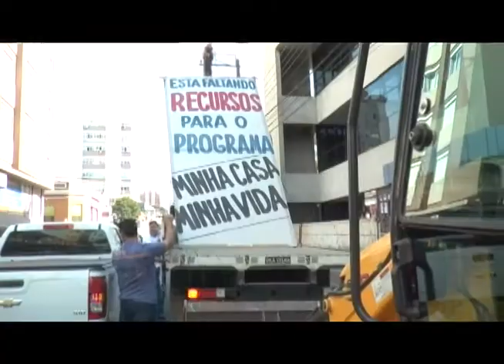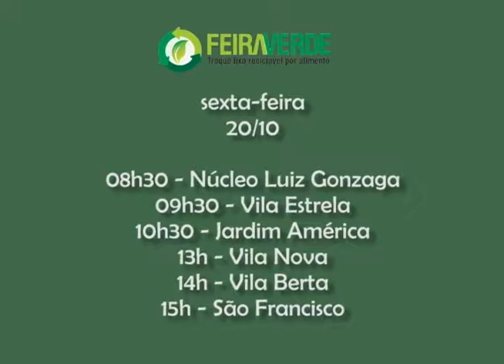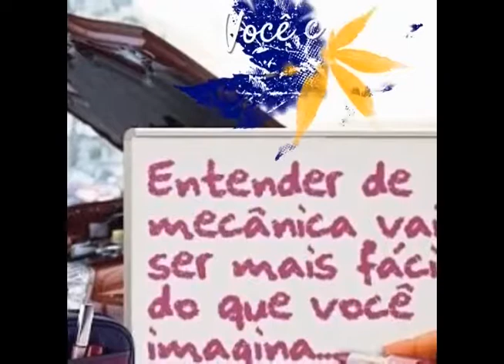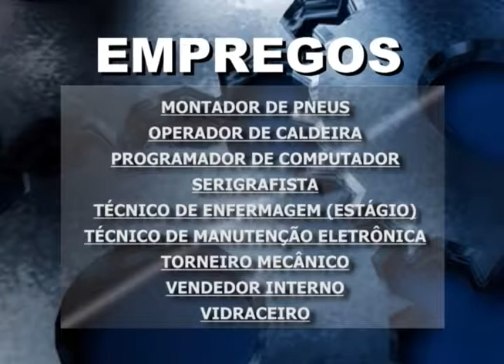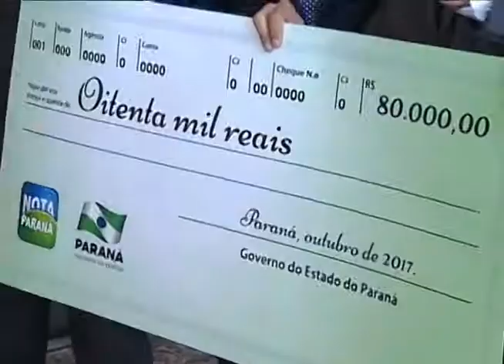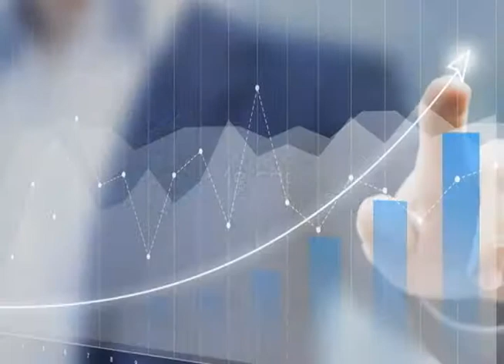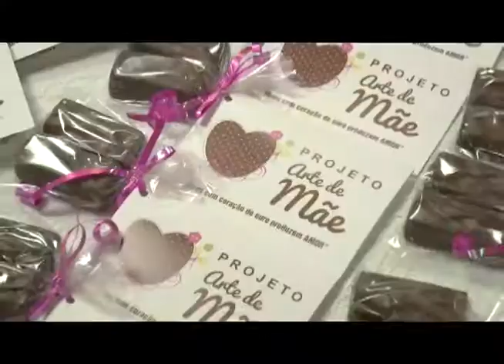JORNAL DA EDUCATIVA 19 10 2017